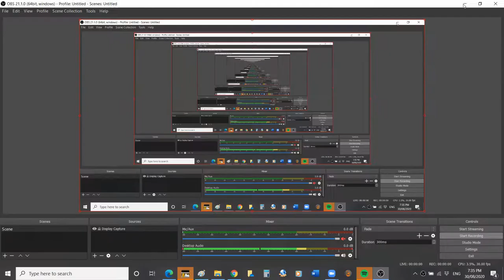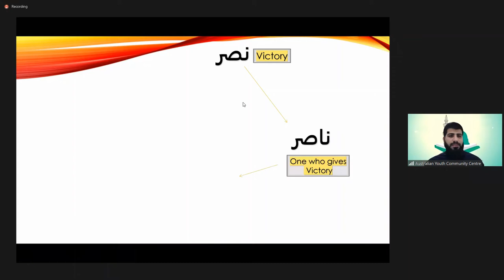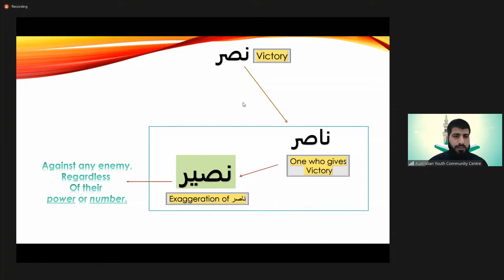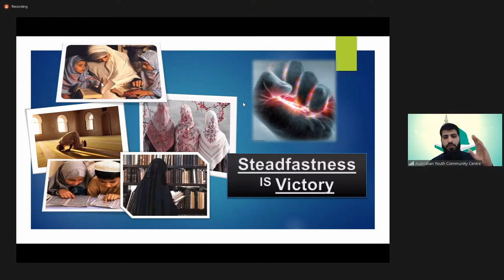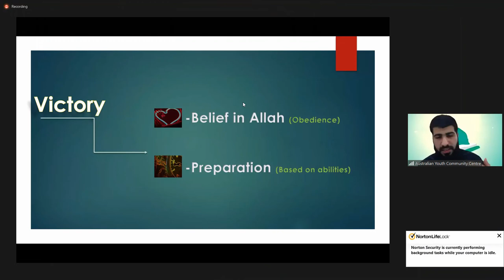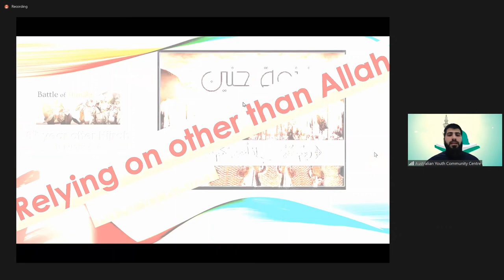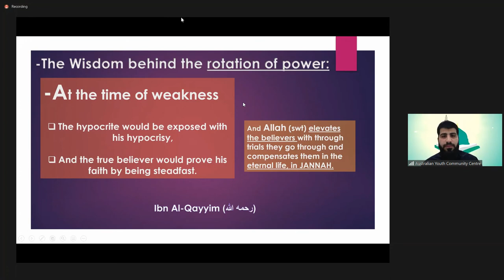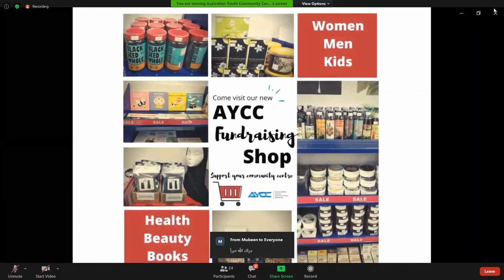AYCC Sunday Lecture - Sheikh Anwar Al-Ahwazi - 30 Aug 2020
Topic: The Names of Allah.
Date: 30/8/2020
Let's support AYCC in Melbourne.
Lecture was captured online through a ZOOM meeting due to Covid-19 pandemic.